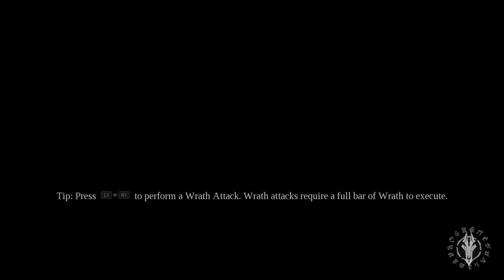Darksiders 3 Let's Play Episode 5 - Puzzles!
In this episode it's time to go further into the Hollows, fight some enemies and solve some puzzles!